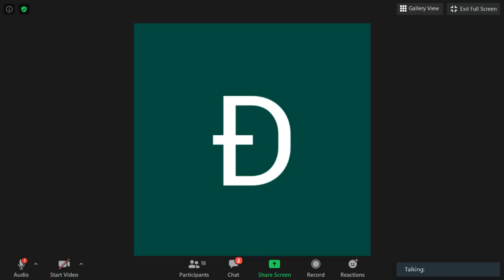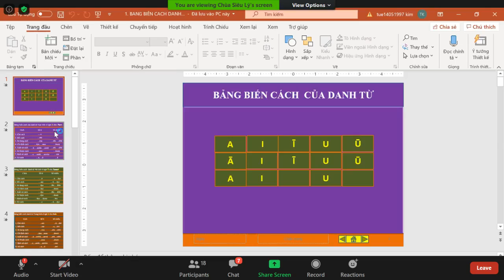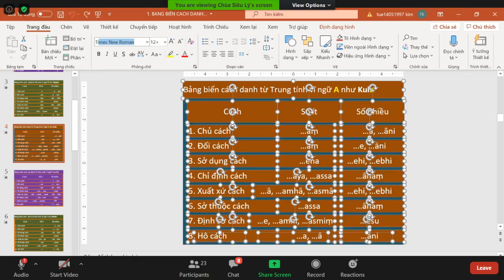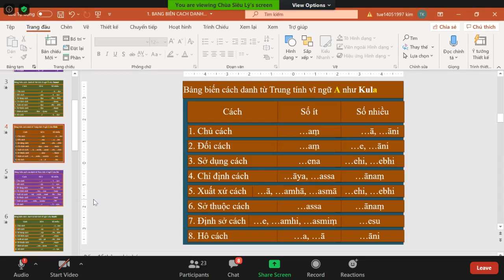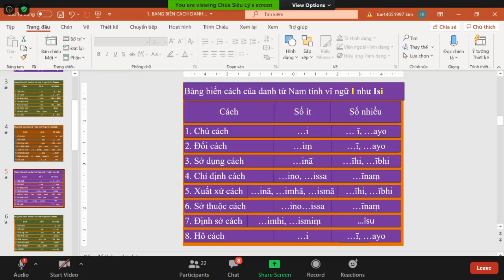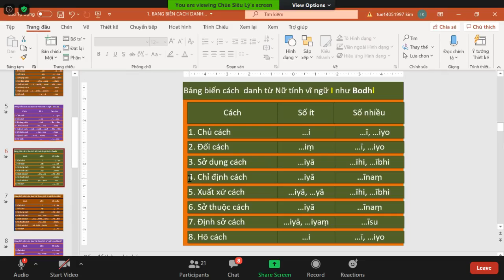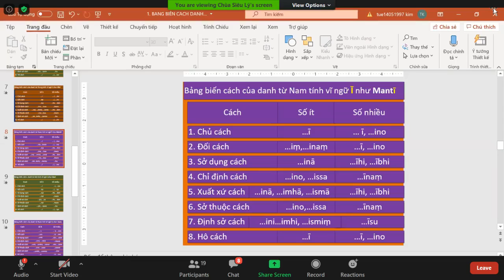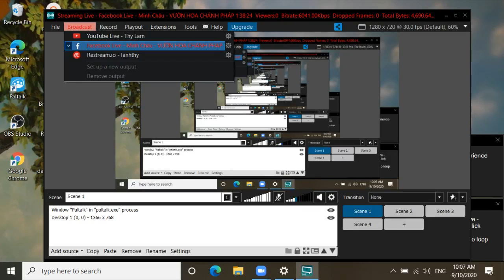42_ Lớp Học Siêu Lý Phú Định- Pàli Căn Bản do ĐĐ Tịnh Tuệ thuyết giảng Thứ Năm Sep 10-2020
42_ Lớp Học Siêu Lý Phú Định- Pàli Căn Bản do ĐĐ Tịnh Tuệ thuyết giảng Thứ Năm Sep 10-2020